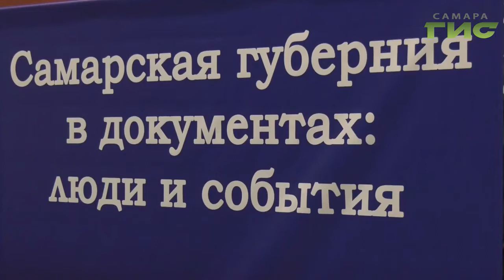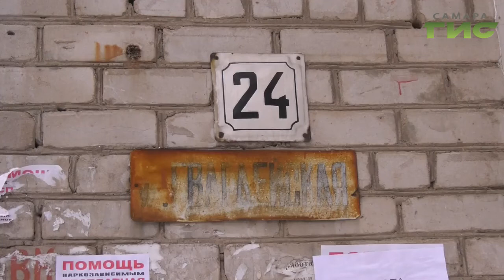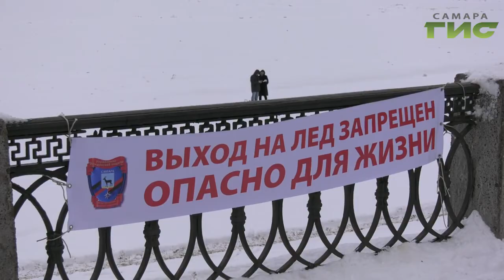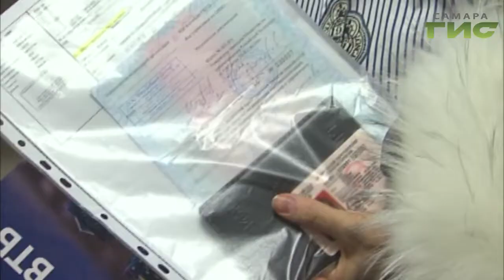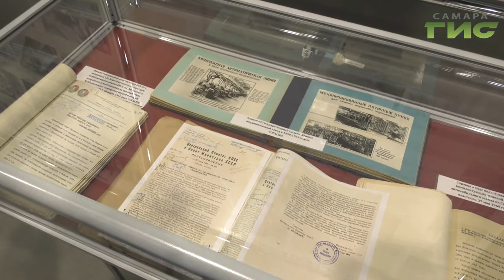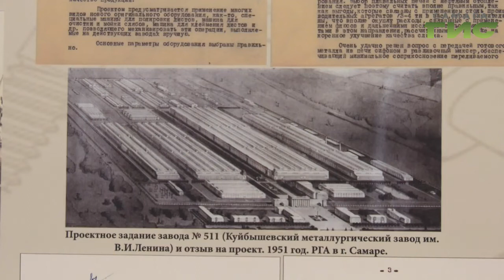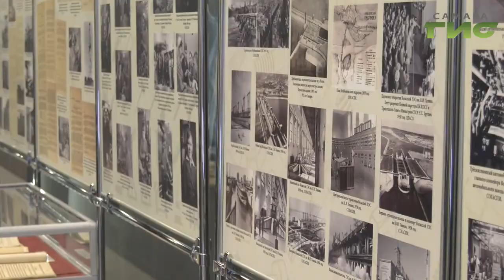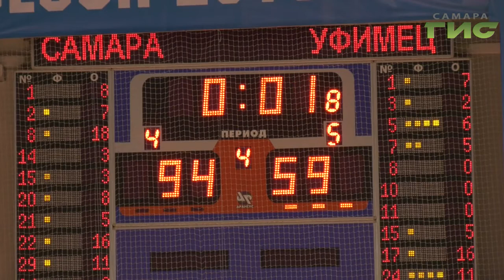"События" от 14.01.2020 (вечер)